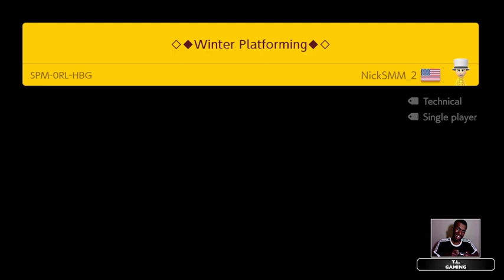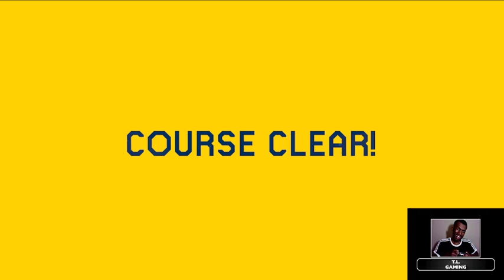RED HOT RAGE | Super Mario Maker 2 COURSE WORLD Part 56 - T.L. Gaming